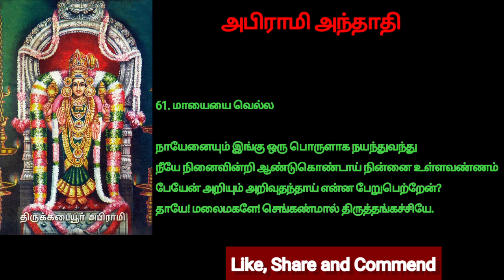அபிராமிப் பட்டரின் அபிராமி அந்தாதி.பாடியவர்:சூல.சகோதரிகள்.61.மாயையை வெல்ல. 08072024